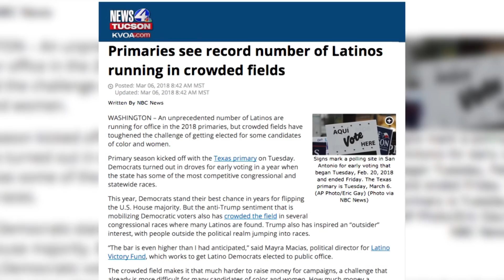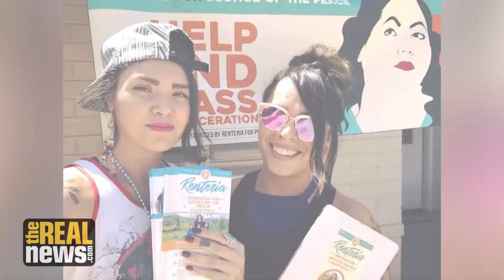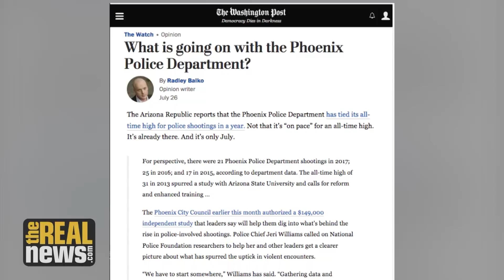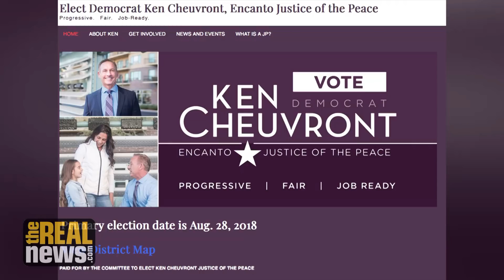The Battle for Control of the Democratic Party is heating up in Arizona (Pt 3/3)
A battle for survival; longtime activists-turned candidates like Jovana Renteria are battling with corporate Democrats for control of the party and for the survival of their communities